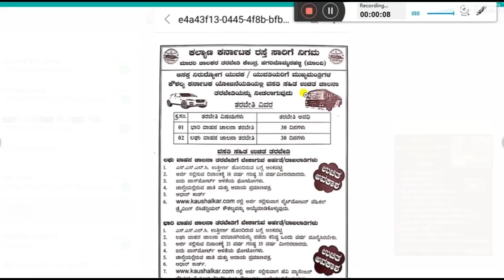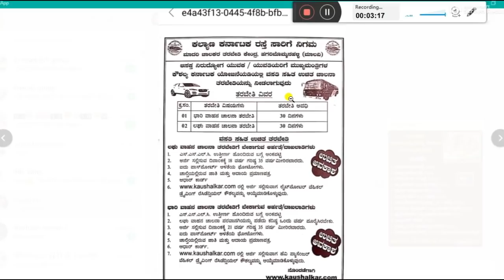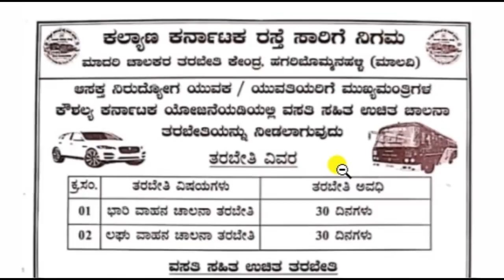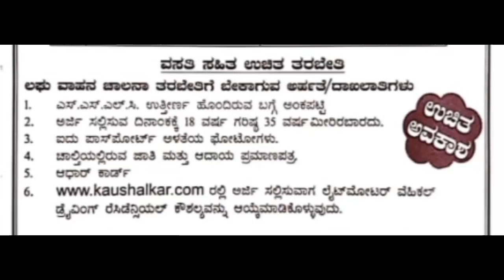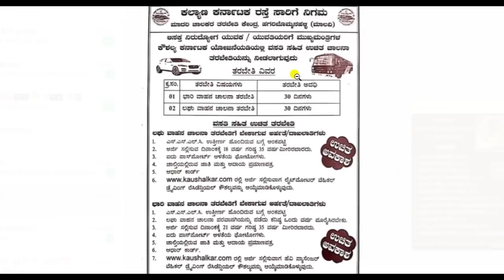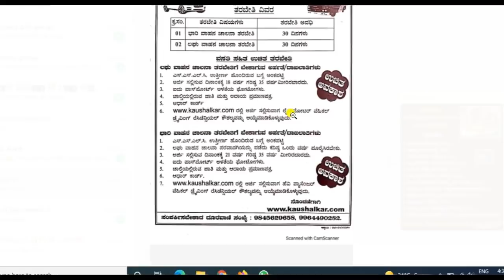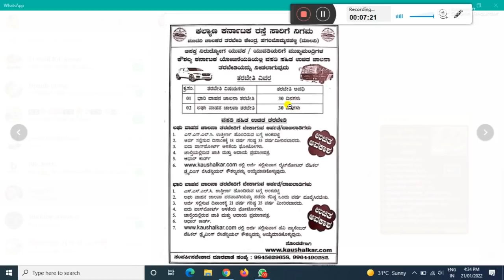ಮುಖ್ಯಮಂತ್ರಿಗಳ ಕೌಶಲ್ಯ ಕರ್ನಾಟಕ ಯೋಜನೆಯಲ್ಲಿ ಉಚಿತ ಚಾಲನ ತರಬೇತಿ ಕೂಡಲೇ ಅರ್ಜಿ ಸಲ್ಲಿಸಿ/ govt.schemes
GEAR USED:
1. Mic
2. DRL-18H Ring Light
3. Tripod
4. High Quality Green Screen
5. Wallpaper

More:-

                                                           ವಂದೇ  ಮಾತರಂ ".